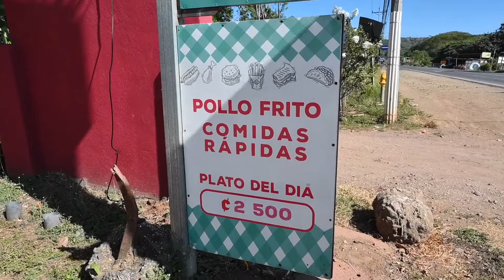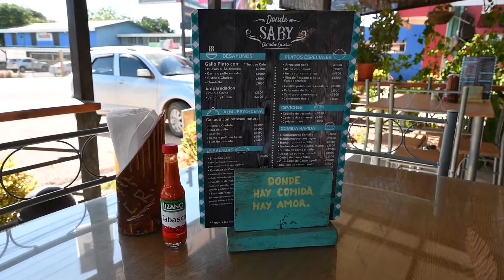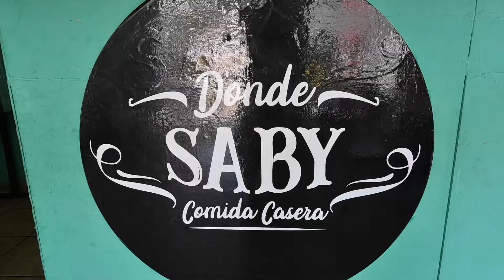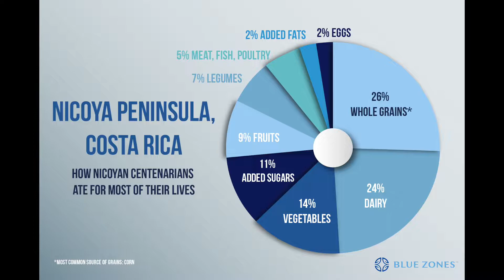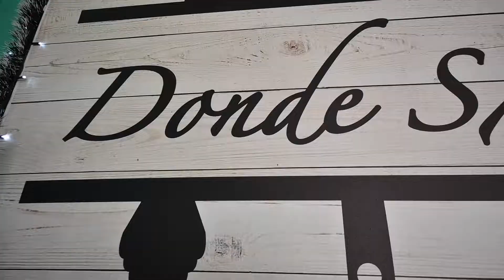Cooking in Costa Rica: Ceviche, Arroz Con Pollo and Gallo Pinto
I visited Donde Saby, a restaurant in Costa Rica to cook and eat some delicious Costa Rican food!